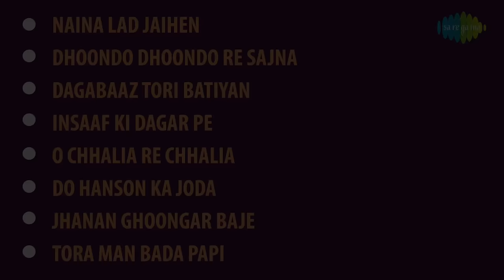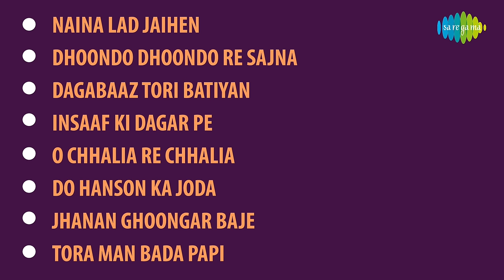Ganga Jumna | Naina Lad Jaihen | Dhoondo Dhoondo Re Sajna | Dilip Kumar | Vyjayanthimala Nasir Khan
Naina Lad Jaihen,Dhoondo Dhoondo Re Sajna,Dagabaaz Tori Batiyan and more from the movie "Ganga Jumna" starring Dilip Kumar, Vyjayanthimala, Nasir Khan, Anwar Hussain, Leela Chitnis, Helen

Click to listen to songs of choice:
00:03 Naina Lad Jaihen
04:42 Dhoondo Dhoondo Re Sajna
07:58 Dagabaaz Tori Batiyan
10:43 Insaaf Ki Dagar Pe
13:59 O Chhalia Re Chhalia
17:26 Do Hanson Ka Joda
20:37 Jhanan Ghoongar Baje
24:06 Tora Man Bada Papi

Song Dhoondo Dhoondo Re Sajna
Album Gunga Jumna

Song Dagabaaz Tori Batiyan
Album Gunga Jumna

Song Insaaf Ki Dagar Pe
Album Gunga Jumna

Song O Chhalia Re Chhalia
Album Gunga Jumna

Song Do Hanson Ka Joda
Album Gunga Jumna

Song Jhanan Ghoongar Baje
Album Gunga Jumna

Song Tora Man Bada Papi
Album Gunga Jumna